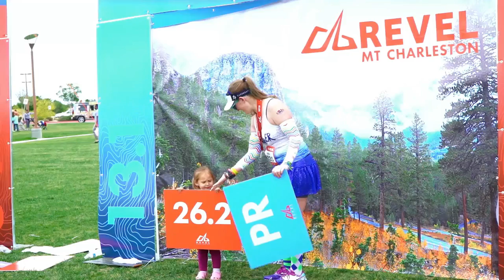2016 REVEL Mt Charleston Half Marathon: Michael Owen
Michael Owen in the 2016 REVEL Mt Charleston Half Marathon.